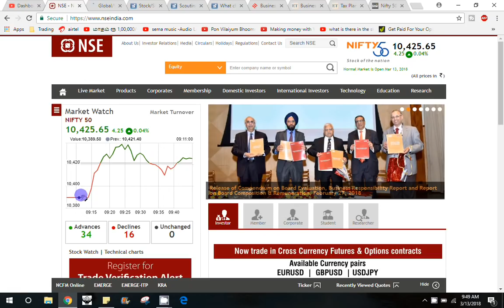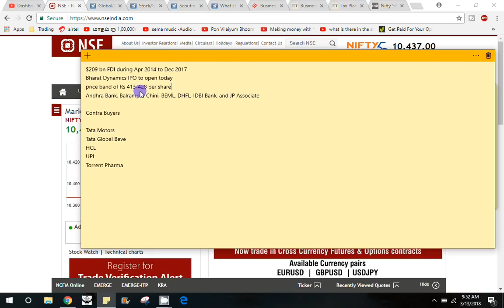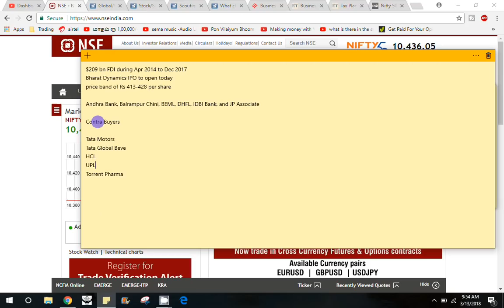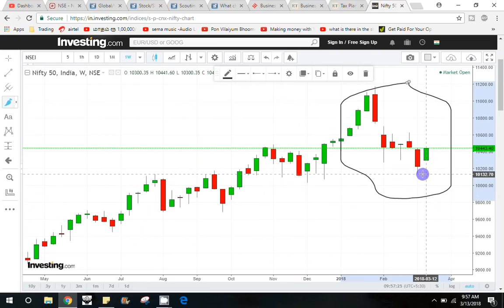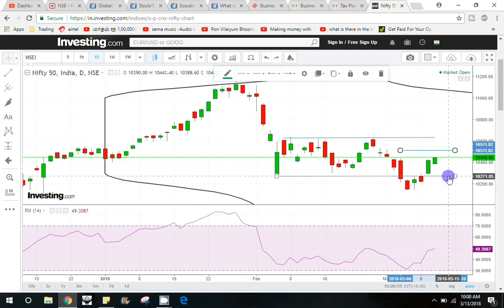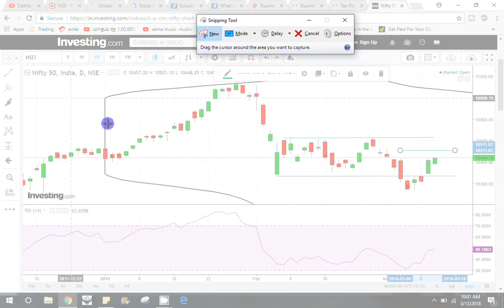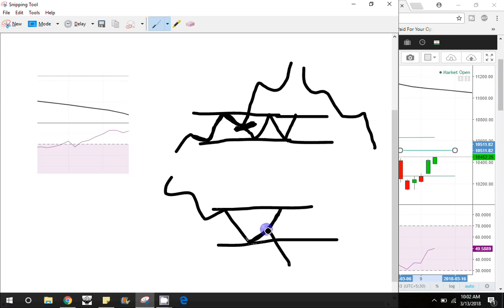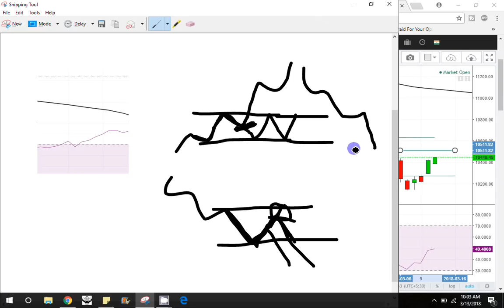How to Predict the Stock Market | Share Market Analysis | Intraday | Tamil Share